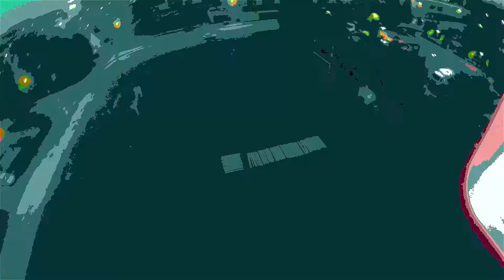Dji Phantom 3rd flight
Nothing special here. It was a first flight with a gopro on it, so I didn't know what to expect from the footage. It was already dark so the post-processing is overdone.

As for the quad itself: easy to fly, no jello out the box, good performance and gps stabilisation. Good work DJI!